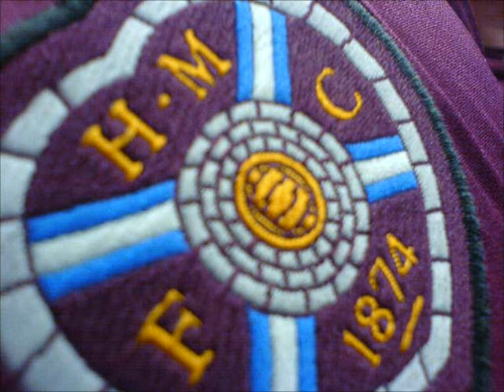hearts song hearts squad and glasgow branch